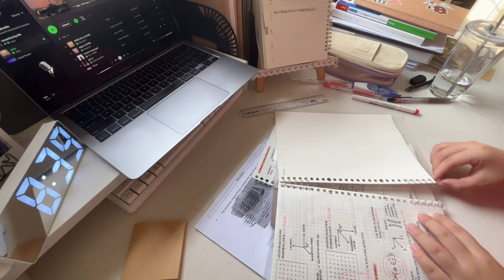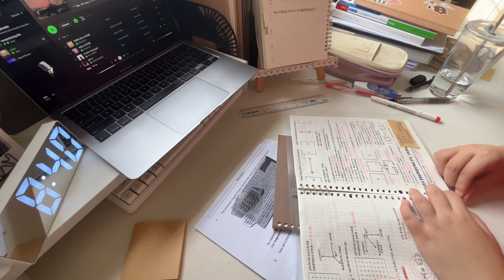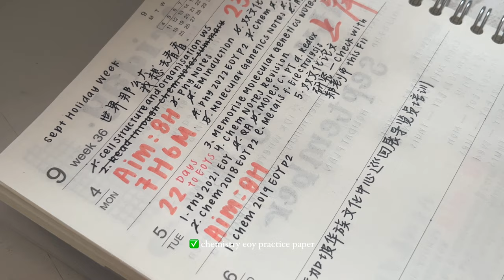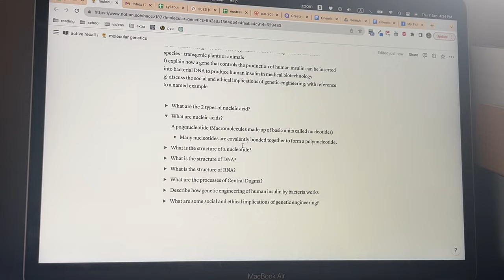yuki diaries #007 - sepetmber hols study vlog 🌱⏰ | 5 days | studyuki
hi guys! i'm finally back with a week-long study vlog after so long! this was filmed during the 1 week september holidays where i was mostly just mugging for eoys. enjoy the vlog!

love,
yuki